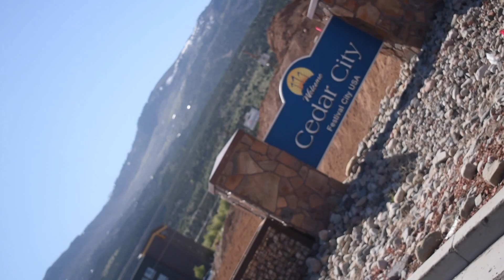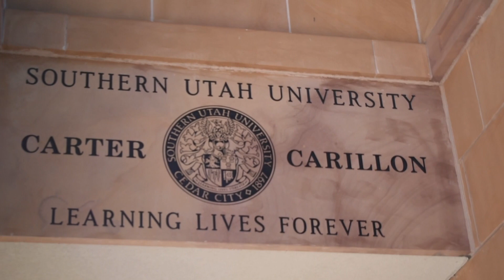SURPRISED MY WIFE WITH OUR BEST FRIEND ! VLOG!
WELCOME TO K & J VLOGS! WANT TO BE APART OF THE AHRENS JOURNEY? WE APPRECIATE EVERY SINGLE ONE OF YOU!

IN THIS VIDEO I SURPRISED MY WIFE WITH OUR BEST FRIEND !